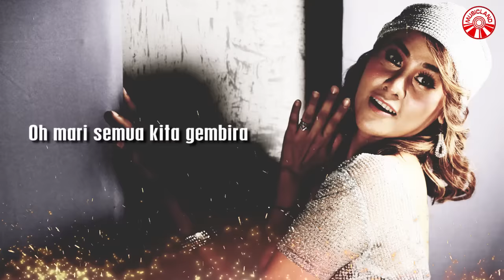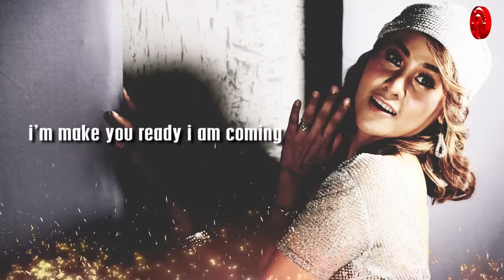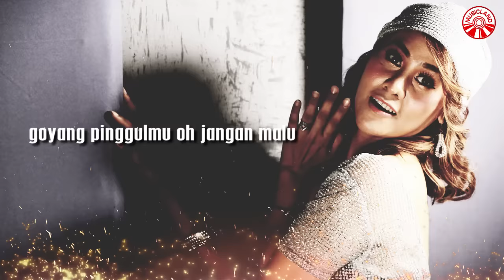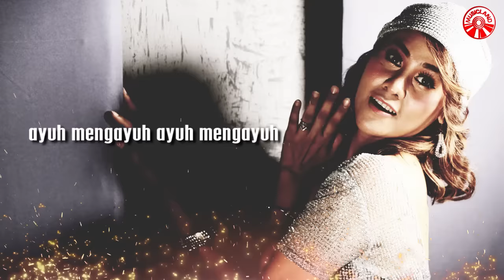Yana Yunus - Iyok Iyok [Official Lyric Video HD]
IYOK IYOK
ARTIS : YANA YUNUS
CIPT. / LIRIK : MALIZAN Z

**Oh mari semua kita gembira
Lupa derita hilang sengsara
Mari ikutku ikut rentak ku
Goyang pinggulmu oh jangan malu

Sambil berpesta janganlah lupa
Tanggungjawab kita pada semua
Majukan diri demi pertiwi
Semoga kita dibangga nanti

Ulang *

Back at this baby
Come on give me all your
And I can go to
I take second to make this sound
…. That super grand
When I down going low
And really when I gone
Tara rara tara bam bam bam
And to all the women and the girls
Going stay connect
Iyok iyok mak nenek or saying is back
To all my ladies on the left
Baby try to make shh
I’m make you ready I am coming

Ulang *
Ulang **
Ulang *

Kay mam on my right
Baby give me clap
On the front and rear, come on make it clap
It like this like that
Like tap tap tap
Rap 2 rap 2 tap tap tap
Clap once, clap twice
Clap everybody clap
And make it nice
Give me some more juice
And rolling dice
In the flash spot on the rocking ice
Be nice to me like baby …
Or I give rock and
Some nice and cheesy

Ulang *

Album : Yana Yunus - Iyok Iyok